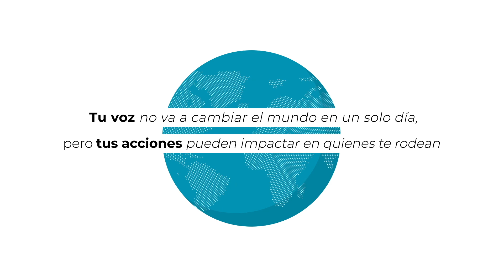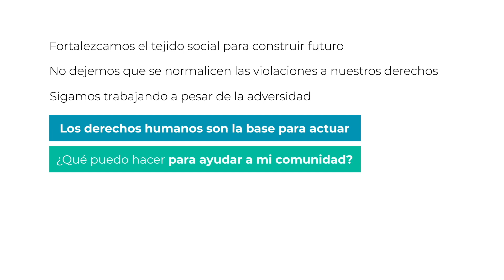¿Qué puedo hacer para ayudar a mi comunidad?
Desde el Centro de Justicia y Paz (Cepaz), la Red de Activistas Ciudadanos por los Derechos Humanos (Redac) y Aula Abierta, te invitamos a unirte y ser parte de la ciudadanía activa.

A pesar de las amenazas, la persecución, la represión y criminalización, los ciudadanos y ciudadanas no son seres impotentes ante la crisis venezolana. Cada persona puede cambiar su perspectiva y generar acciones en su entorno para promover la construcción de Venezuela.

La documentación, denuncia y difusión son pilares fundamentales para la promoción y defensa de los derechos humanos.

Te invitamos a que te hagas la pregunta ¿Qué puedo hacer para ayudar a mi comunidad? Tu voz no va a cambiar el mundo en un solo día pero tus acciones pueden impactar en quienes te rodean. Y en el contexto actual, vale la pena apostar por el fortalecimiento del tejido social y la resiliencia para construir futuro.